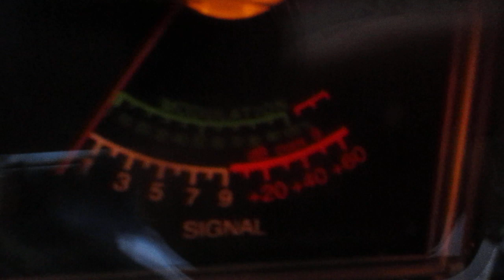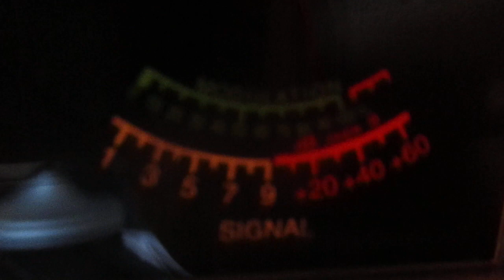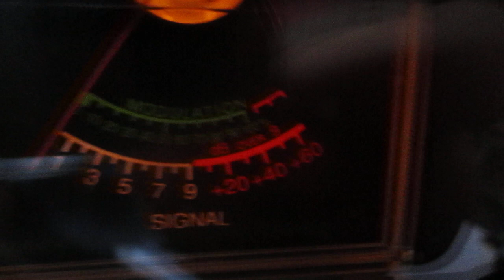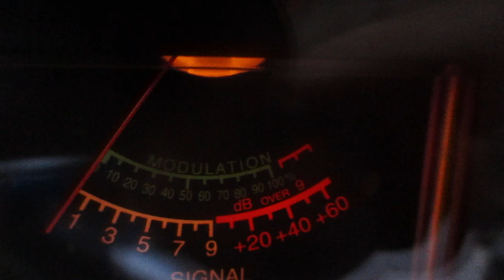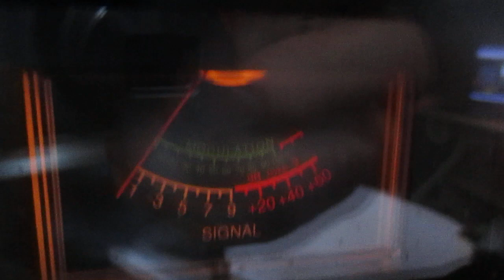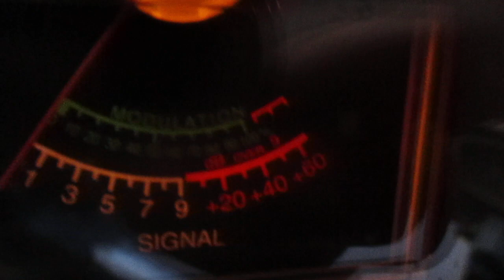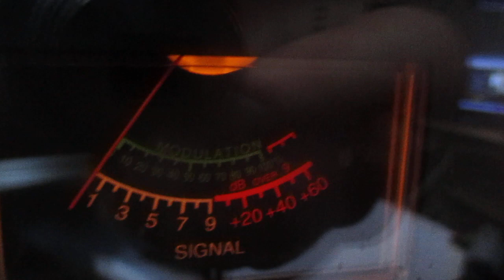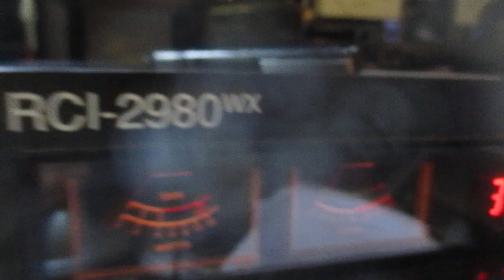11 meter band radio SSB skip UDX 907 Kenai Peninsula, Alaska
Station UDX 907  Michael from Kenai Peninsula, Alaska is sounding Q5